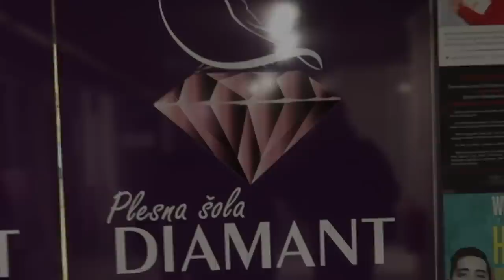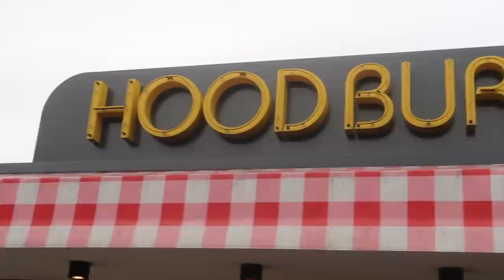Daily Life of Winson Tam | VLOG 30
This vlog is basically my daily routine. A lot of dancing and good food 😊😋